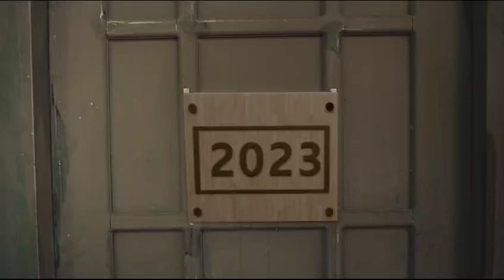TVC I KHAIRKHWAH I PWD